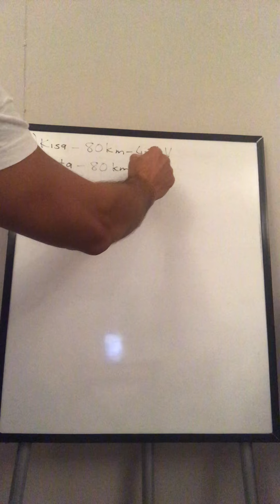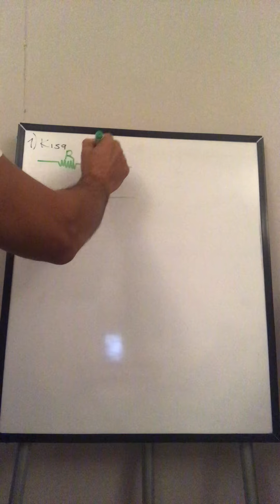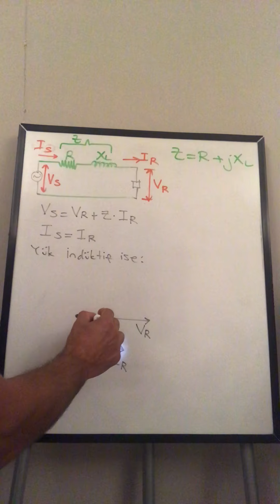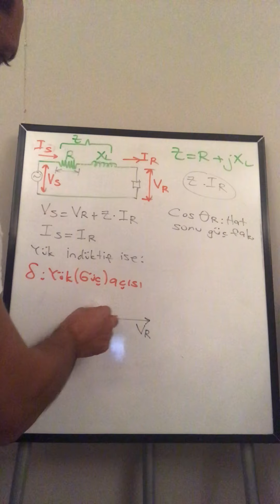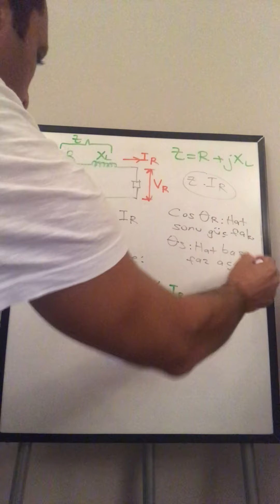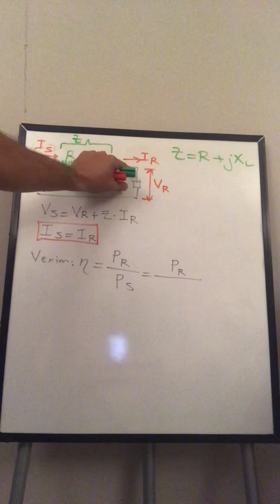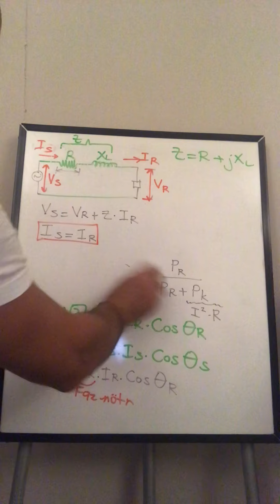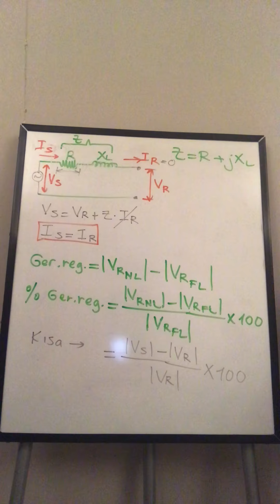Kısa iletim hatları